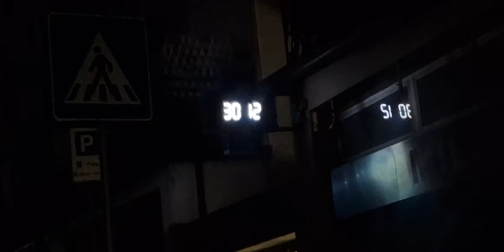Buona notte a tutti quanti stanotte piove ☔️ ☔️ ☔️ ☔️ ☔️ venerdì 30 12 22